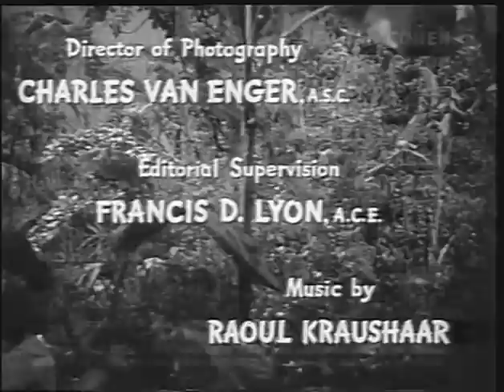Bride of the Gorilla